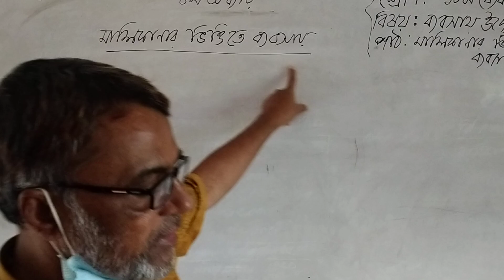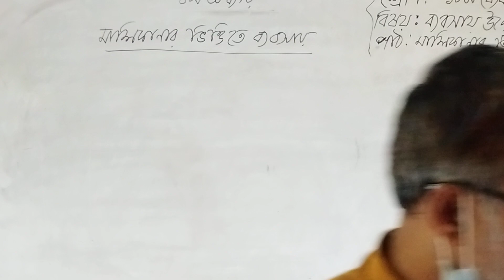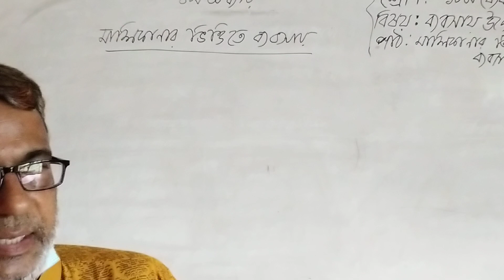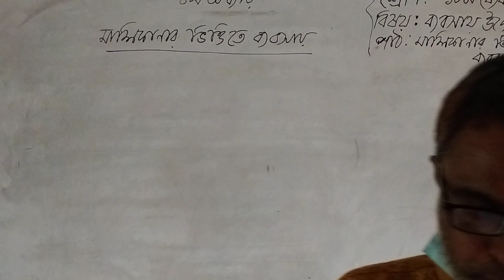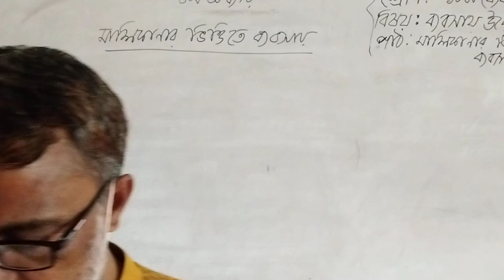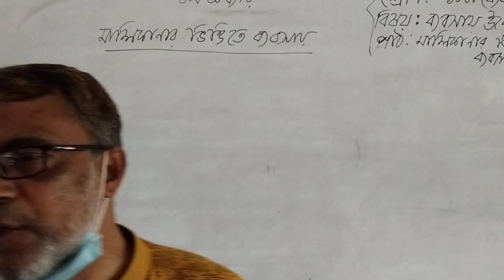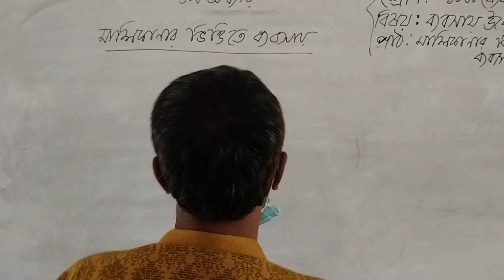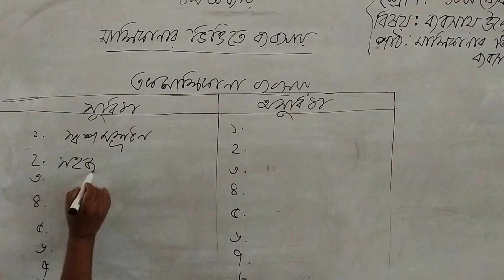Md: Bazlur Rahman Juranpur K.N.High School, Sub:B.Entrepreneurhip. Class:10.